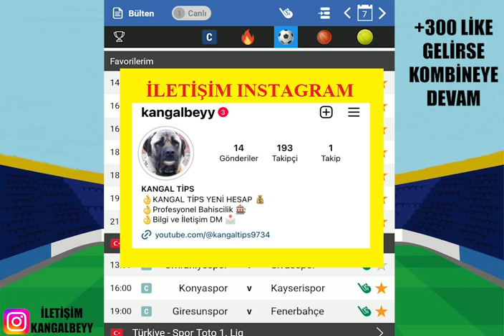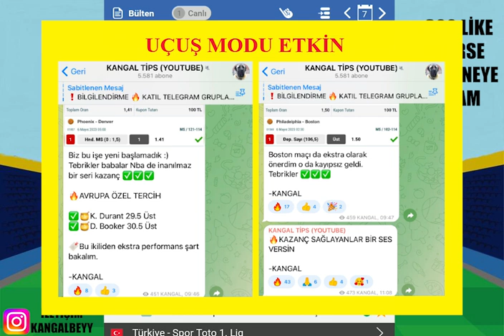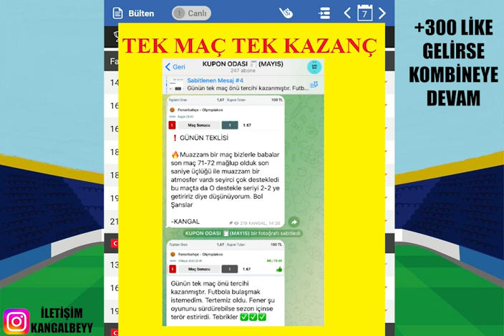UÇUŞ MODU ETKİN ! SERİ ? 7 MAYIS 2023 İDDAA TAHMİNLERİ